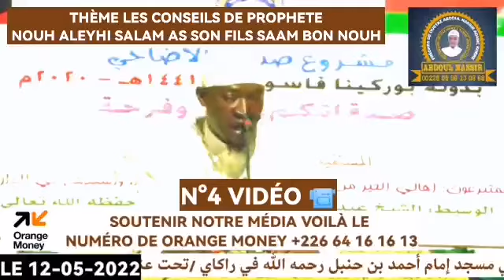DARSE N°4 PAR OUSTAZ ABDOUL NASSIR ADAME KOBRE DANS LE VILLAGE DE RAKAI 12 05 2022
𝐓𝐕 𝐃𝐄 𝐎𝐔𝐒𝐓𝐀𝐙 𝐀𝐁𝐃𝐎𝐔𝐋 𝐍𝐀𝐒𝐒𝐈𝐑 𝐀𝐃𝐀𝐌𝐄 𝐊𝐎𝐁𝐑𝐄

         ﹛𝐻𝑎𝑓𝑖𝑧𝑎 𝐻𝑢𝑙 𝐿𝑎ℎ☝🏻﹜
  ☞ Abonné vous et partagez ☜

tvdeabdoulnassirkobre

👉Likee

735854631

TV ABDOUL NASSIR

👉Télégramme👉👉

👉👉Site sur islam.bf 👉👉

👉Page sur Facebook👉👉